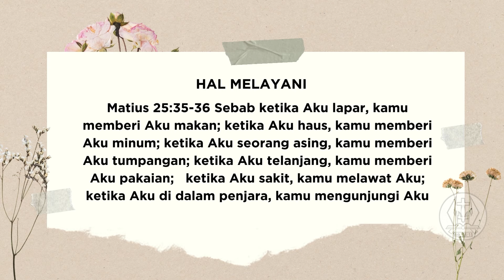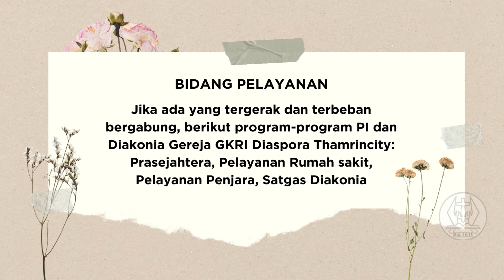Pdt. Yanwardi Koto | Pertanyaan Yesus (Bagian 5) | Words From Heaven | Selasa, 01 Oktober 2024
Iman harus disertai dengan kerendahan hati. Iman harus disertai dengan tindakan. Iman harus disertai dengan ketergantungan penuh kepada Tuhan. .Dengarkan selengkapnya.